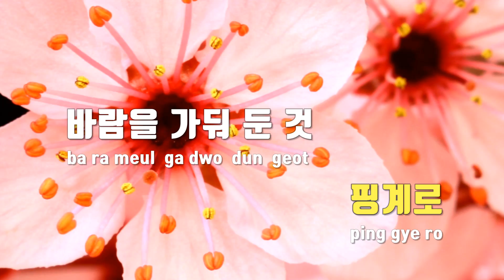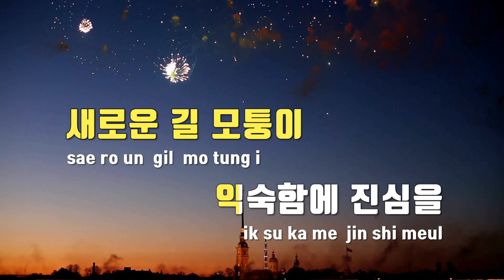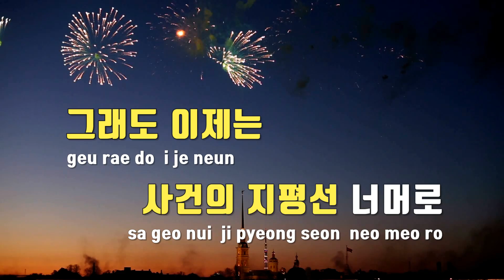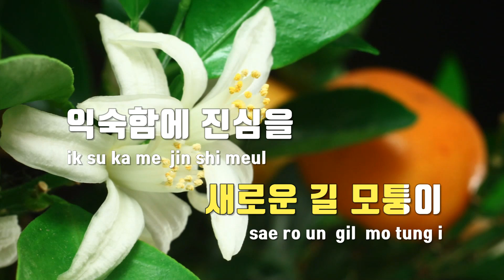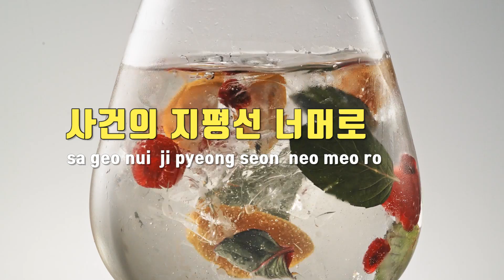[TJ노래방 / 멜로디제거] 사건의지평선 - 윤하 / TJ Karaoke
사건의지평선  --  윤하